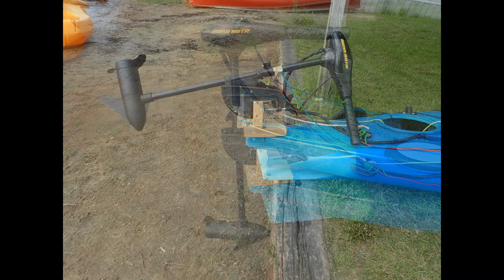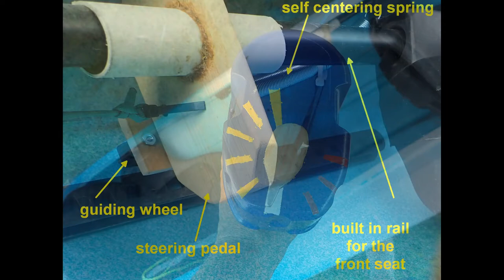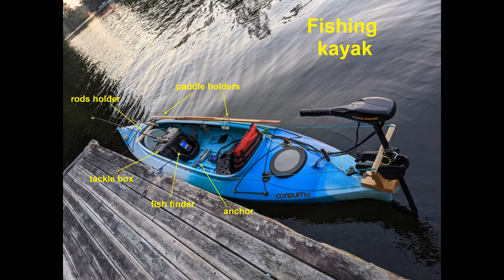Electric motor on a tandem kayak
I used a Minn Kota C2 30lbs thrust trolling motor.
2x 36V, 7.9Ah Lithium-ion batteries I have from ebikes
36V to 12V step down convertor, 480W
I had to drill holes for the steering lines.  The springs will center the motor when I don't push on the pedals.  To lift the motor, pull the line to unlock the shaft and push on both pedals.
Max speed is 5KMh motor only, 9KMh when helped with the paddles. The range is 10Km, motor only, full throttle, two people.